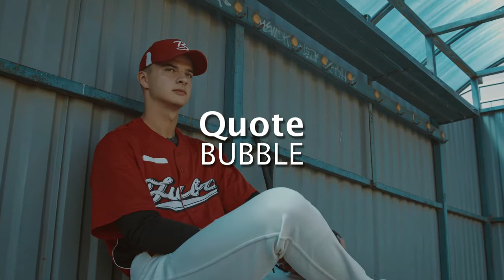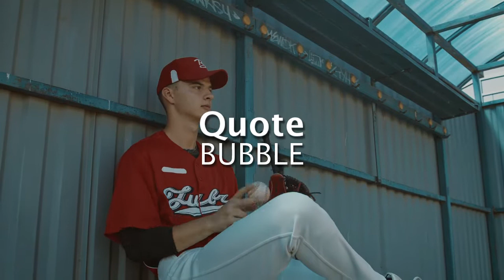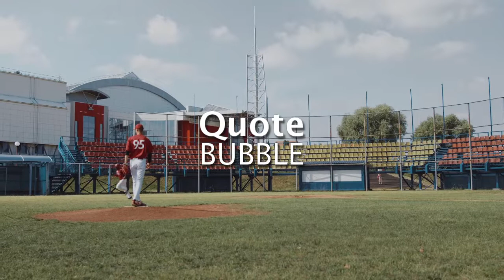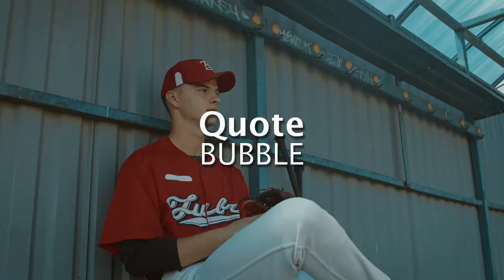Powerful Baseball Positive Subliminal (Relaxing Music) [Develop Winners Mindset] Listen Every Day!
Powerful Baseball Positive Subliminal. Reprogram your mind to become the best baseball player you possibly can. You'll start to let your instincts guide you, anticipating the other team's moves and tactics with ease. You'll feel confident and secure in your technical skills, able to make plays and bat in runs whenever the need arises. Feel awesome and enjoy life. Listen Every Day!

Listen to subliminal everyday. It is proven in research to program your subconscious mind. Change your life today. For maximum results, keep your body hydrated, use headphones and have good rest every night. You may use this audio for your meditation as well.

What is subliminal audio?
Subliminal audios are music with affirmations hidden in different frequency made to target and reprogram your subconscious mind positively. Affirmations are positive sentences, for instance, "I am healthy" or "I am beautiful". The hidden subliminal affirmations bypass your conscious mind and reach your subconscious mind where they can influence your mind positively by producing real visible results and changes. Subliminal results can be felt within 1 week to 3 months for full results.

We created this subliminal video based on our own formula to ensure the highest quality content possible.

Ancient wisdom from Lao Tzu:
Watch your thoughts, they become your words.
Watch you actions, they become your actions.
Watch your actions, they become your habits.
Watch your habits, they become your character.
Watch your character, it becomes your destiny.

Note:
There is no binaural beats in this subliminal.
The subliminal is in English.